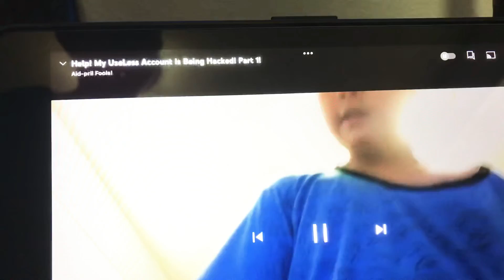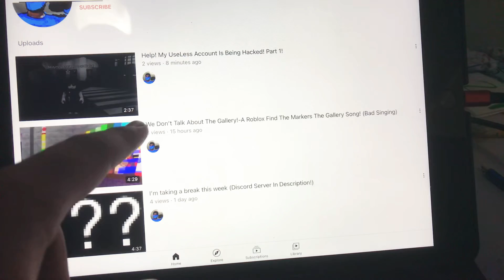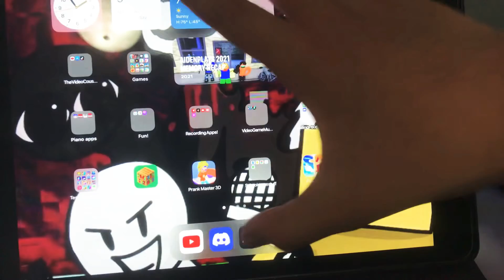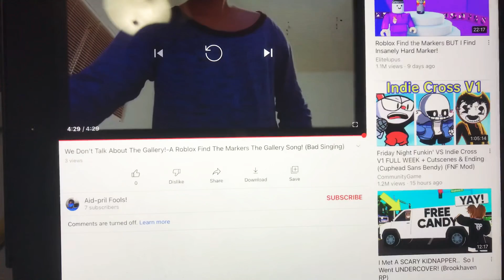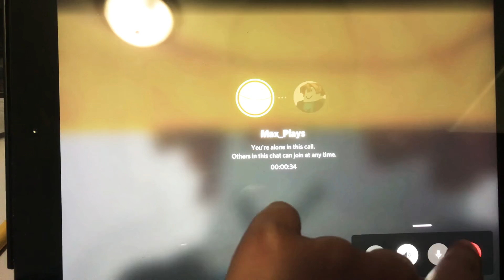Help Me! My UseLess Account Got Hacked! Part 2!